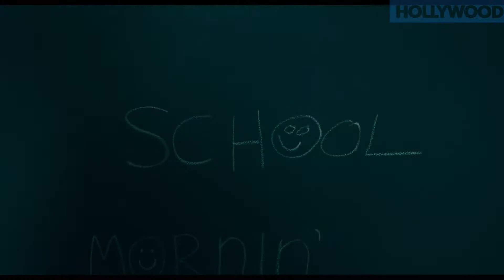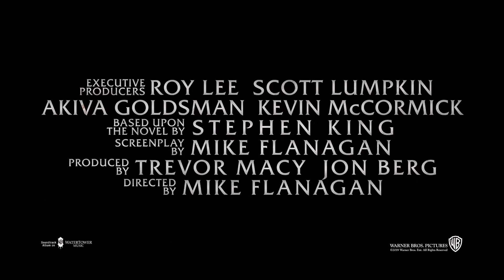DOCTOR SLEEP Official Trailer (2019) Shinning 2, Ewan McGregor Movie HD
Struggling with alcoholism, Dan Torrance remains traumatized by the sinister events that occurred at the Overlook Hotel when he was a child. His hope for a peaceful existence soon becomes shattered when he meets Abra, a teen who shares his extrasensory gift of the "shine." Together, they form an unlikely alliance to battle the True Knot, a cult whose members try to feed off the shine of innocents to become immortal.
Initial release: 8 November 2019 (Canada)
Director: Mike Flanagan
Based on: Doctor Sleep; by: Stephen King
Produced by: Trevor Macy; Jon Berg
Film series: The Shining